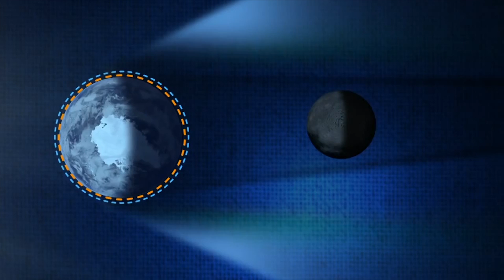Get Ready for the Supermoon Eclipse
Polish up the telescope! This weekend night owls will enjoy the sight of a total lunar eclipse which will just happen to occur during a supermoon, when the moon passes closest to earth's surface.

Editor: Nurie Mohamed